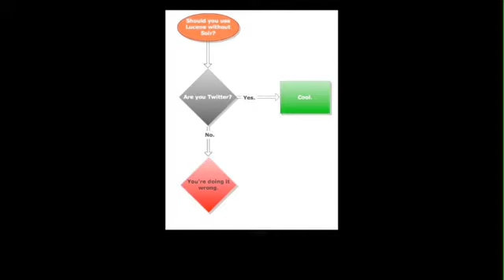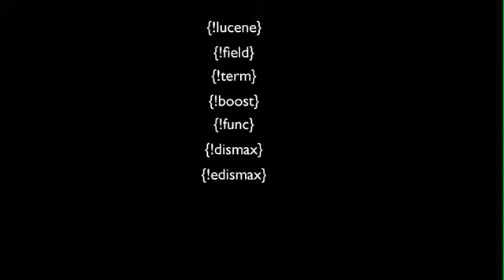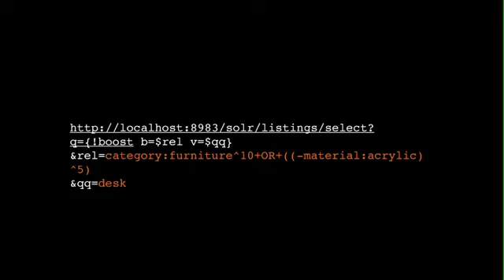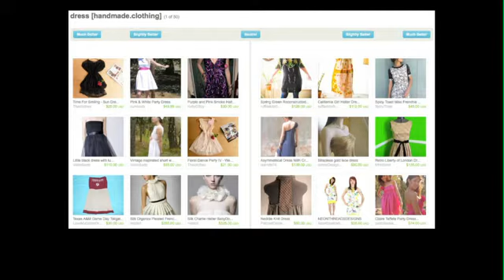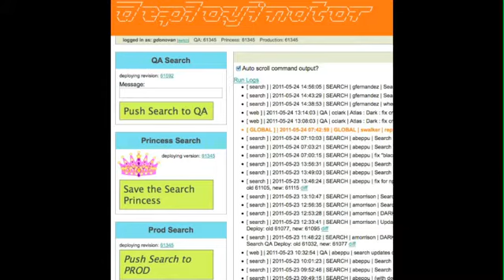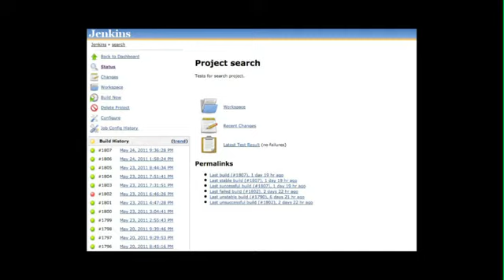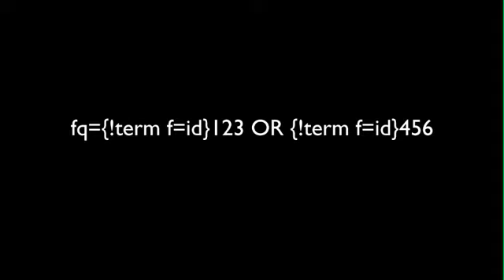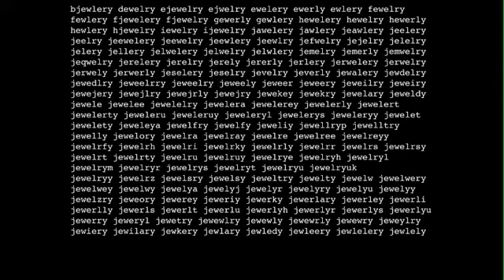Solr and Lucene at Etsy, Presented by Gregg Donovan, Etsy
Solr and Lucene at Etsy

Presented by Gregg Donovan, Etsy

Etsy is using Solr and Lucene to serve queries at a rate of more than 8 billion per year (and growing). In this case study, we will describe how Etsy has integrated Solr/Lucene into our continuous deployment infrastructure , allowing for Solr configuration, Java-based indexers, and query parsing logic to go from passing tests to production code in minutes. We'll also discuss how we're leveraging Solr's new Geo-search to power both local item search and GeoIP-personalized location autosuggest.
We'll also share how we've extended Solr, adding personalized faceting and filtering as well as multi-currency sorting and filtering that accounts for realtime currency fluctuation (contributed in SOLR-2202) Note that code will be open-sourced/contributed for both of these features]. We will share our real-time monitoring techniques, including how we track Solr replication, query, and GC times in Ganglia. Finally, we'll discuss how we've used Hadoop-based user analytics to improve relevance and power data-driven spelling corrections, autocomplete suggestions, and related searches.